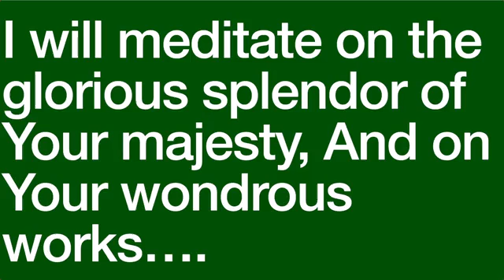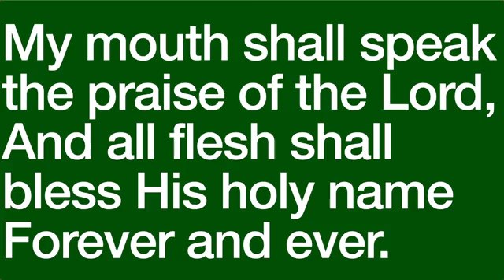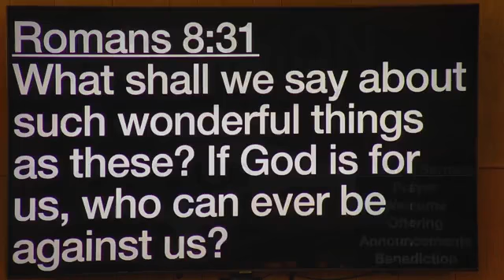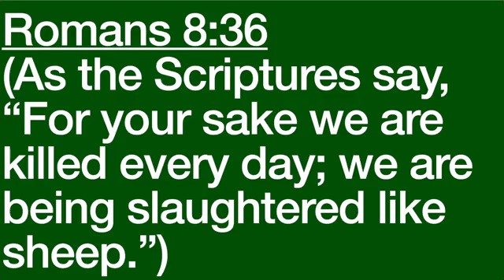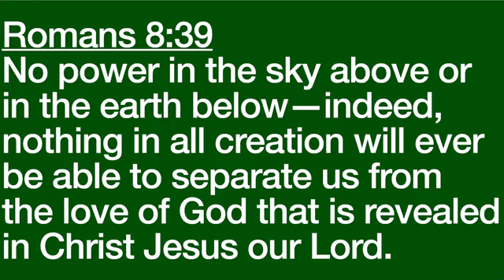Sunday Morning Service December 12, 2021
Romans 8:31-39
"Who's Going to Check Me"
Carlos R. Davis III, Associate Minister

Good Shepherd Missionary Baptist Church of Los Angeles
510 W. 53rd Street